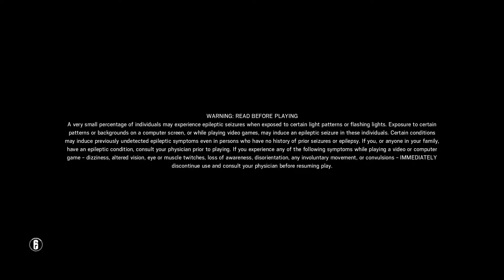Tom Clancy's Rainbow Six® Siege bestish terrorist hunt